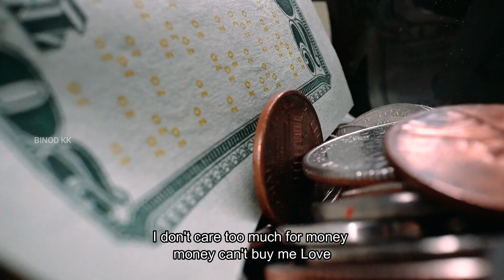Money can't buy me LOVE😎💥🎸🎺 melody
In this video, a melody is presented titled 'money can't me love'. Although it may not sound all four voices which is the beauty of the melody, it's an attempt. let's celebrate the melody.
'Binod KK' is basically a 'people blog' Youtube Channel. This platform places an opportunity for children, youth, and parents to present their performances like dance, singing, social celebration, and even religious celebrations.
A good number of performances I have come across are either on stage or off the stage and many times they go unnoticed.
Therefore 'Binod KK' provides, such performances, a space on the world's best platform appreciating their hard work, talents, uniqueness, skills, and finally performances, in and through Youtube.
Now broadening the horizons of 'Binod KK' recently we have added to the bucket list blogging, especially which are worth public watch. This channel provides ample opportunity to bring out joyful moments of life to the world.